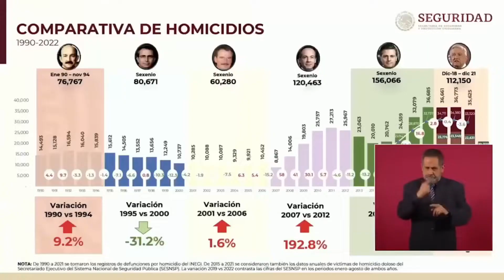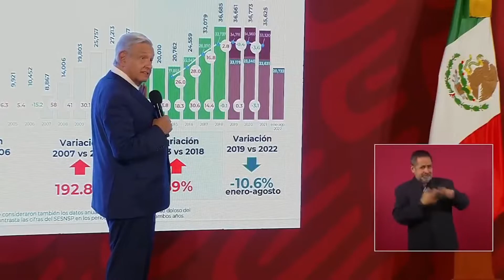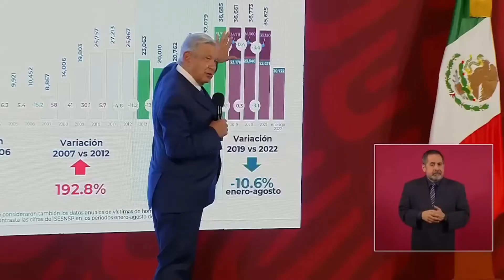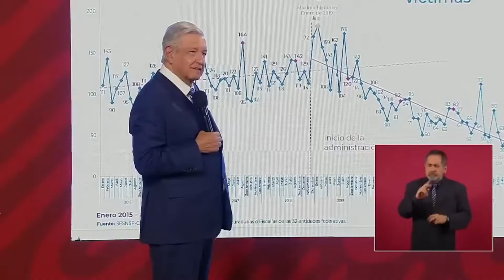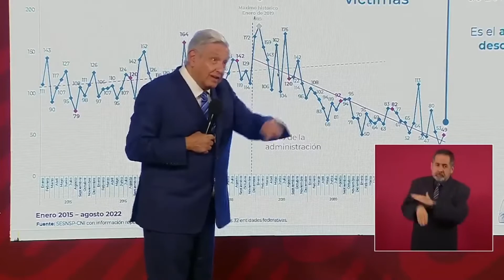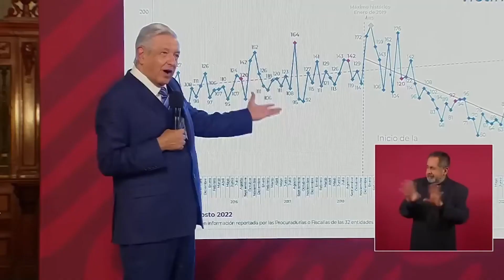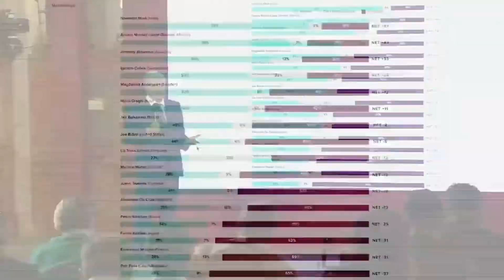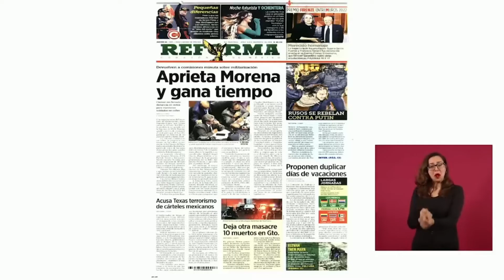Jorge Ramos Ataca A AMLO ... Le Da Con Todo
Gobierno de Lopez Obrador es el más violento en la historia de México
Jorge Ramos Le Dice Sus Verdades A AMLO .AMLO No Le Gusta Nada